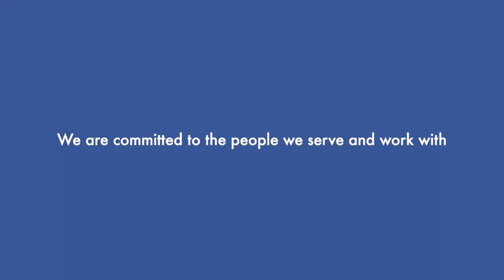ADR Snow Management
Commercial Snow Removal Services. Serving New York, New Jersey & Connecticut. ADR Snow Management has efficiently provided snow management and salting services for commercial